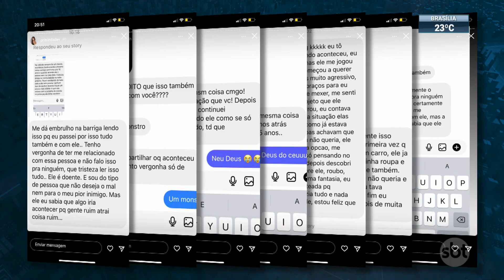Modelo que atropelou e matou jovem é investigado por estelionato e estupro | SBT Brasil (04/08/22)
O modelo que atropelou e matou um adolescente no Rio de Janeiro, que também é investigado por estelionato e estupro, se tornou alvo de mais uma denúncia de abuso sexual. Bruno Krupp continua internado sob escolta policial